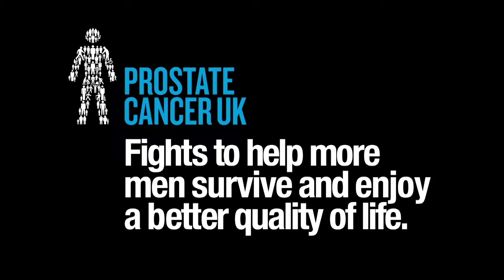Neil Armstrong talks about supporting Prostate Cancer UK - Scotmid Co-operative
Neil Armstrong, Prostate Cancer Survivor, talks about Scotmid Co-operative supporting Prostate Cancer UK. Prostate Cancer UK is Scotmid's charity partner for 2013/2014.